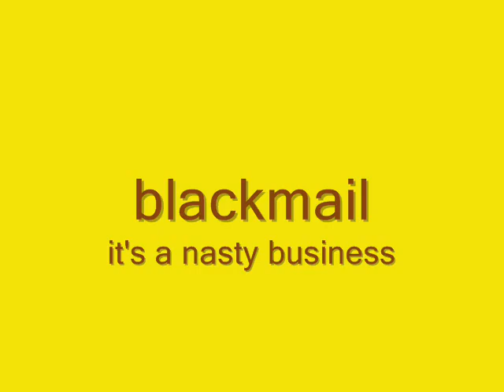Clearly, we've gone bananas.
Blackmail and bananas: Only one of them is good for you... unless you're Fels.